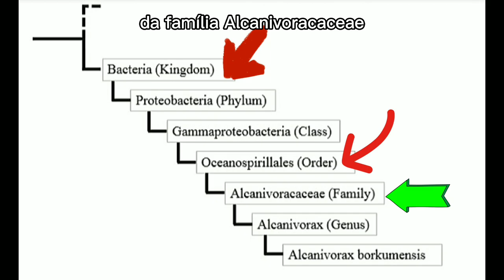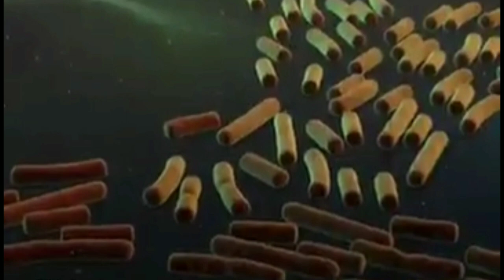MicroID: Alcanivorax borkumensis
Alunas: Bárbara Uenoyama da Silva e Giovanna Reis Silva
Vídeo produzido na disciplina IOB0156 Microbiologia Marinha do curso de Graduação em Oceanografia, Instituto Oceanográfico da USP, durante a atividade MicroID 1o semestre de 2021, em comemoração ao "World Microbiome Day".
A finalidade do vídeo é divulgar ao público leigo a importância dos micro-organismos nos oceanos (em ~1 min!).

Prof. Responsável: Dra. Vivian Helena Pellizari
Prof. Colaboradora PART: Dra. Amanda Bendia
Monitoras: Beatriz Riedo, Francielli Peres, Dra. Maria Carolina Pezzo, Nailah Ahmed, Rebeca Lizárraga